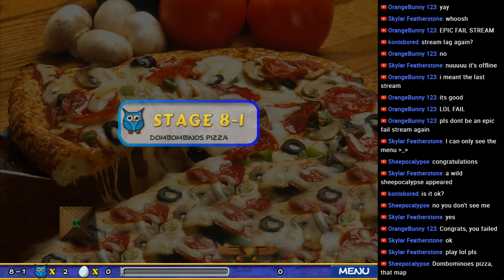Konis Streams: Sphere Matchers Database Maps #2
Time to make up for last time's horrible failure. Planned game is Luxor Amun Rising Sphere Matchers database maps. Scheduled time approx. 20:00 GMT+8 Sunday.